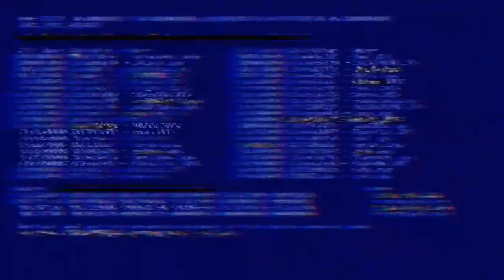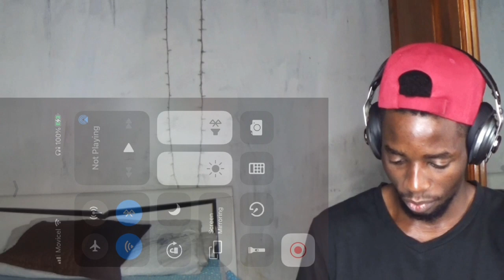Sohyang - Bridge over Troubled Water REACTION